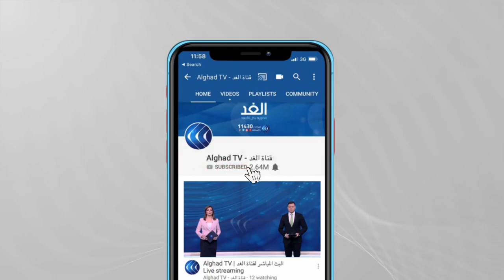مراسلة الغد: ارتفاع عدد الشهداء إلى 26 شهيدا بينهم 9 أطفال وأكثر من 120 مصابا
أفاد مراسل الغد باستشهاد ثلاثة فلسطينيين وسقوط عدد من الإصابات جراء غارة قامت بها إسرائيل على قطاع غزة
 واستهدفت الغارة منطقة سكنية مكتظة في المدينة، وتم استهداف شقة سكنية ببرج الجندي المجهول وسط مدينة غزة. ووصلت عدة إصابات في حالة خطيرة إلى مستشفى الشفاء بمدينة غزة على أثر قصف الشقة السكنية .
واستهدفت اسرائيل شقة سكنية في حي الرمال وسط مدينة غزة خلال الغارة التي أطلقتها على المدينة.